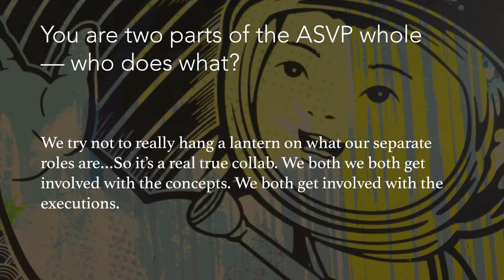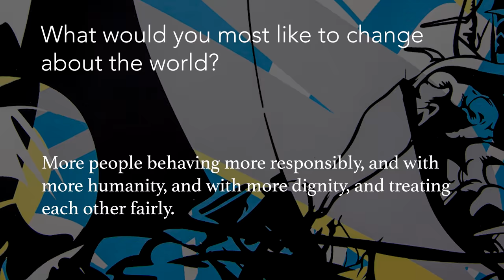ASVP for The Heliotrope Foundation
Heliotrope Foundation was founded by the artist Swoon and supports sustainable architecture and educational initiatives in Haiti. Bid on works by cutting edge street artists, painters, printmakers & more to benefit Heliotrope's ongoing relief work. Expertly curated by Swizz Beatz, Mashonda Tifrere, Jane Golden, Amanda Krampf & Zahra Sherzad.